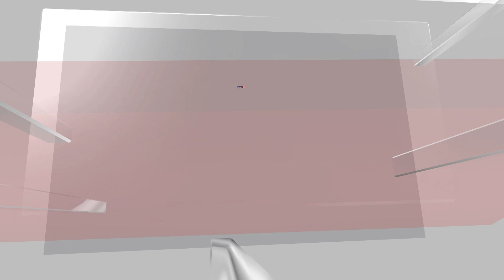Kim Jong Un Departs For Home From Russia's Far East | Vladimir Putin | North Kores News | N18V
Kim Jong Un Departs For Home From Russia's Far East | Vlamir Putin | North Kores News | N18V
North Korean leader Kim Jong Un wrapped up his visit to Russia on Sunday, Russian news agencies reported, leaving the far eastern region of the country on his armoured train.